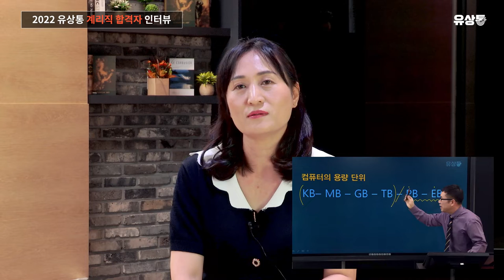[유상통] 4수, 면접 탈락 경험을 모두 겪은 합격자가 다시 시작하시는 분들께 전하는 메시지 l 2022 계리직 합격자 인터뷰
💡 2022 서울우정청 최종 합격자 최미라님과 함께한 계리직 합격자 인터뷰

"다시 시작하는 분들, 자책하지 마세요! 여러분의 잘못이 아닙니다!"
4수, 면접 탈락 후 다음 도전에서 필기 탈락하는 경험을 모두 겪으신 최미라님이 전하는 메시지!

📌최미라님의 REAL TALKING
Q.40대에 계리직을 선택한 이유 00:33
Q.유상통으로 환승 01:10
  └'답정유'의 의미 02:00
Q.과목별 학습법
- 한국사 02:32
- 컴퓨터일반 03:10
- 우편상식, 금융상식 04:00
  └우금 OX 스터디 활용 04:54
Q.최애 선생님 05:36
Q.나만의 실전 노하우 06:34
Q.면접대비 현직자 인터뷰 07:10
Q.면접 탈락 경험, 멘탈 극복법 07:50
Q.다시 시작하는 분들께 09:38